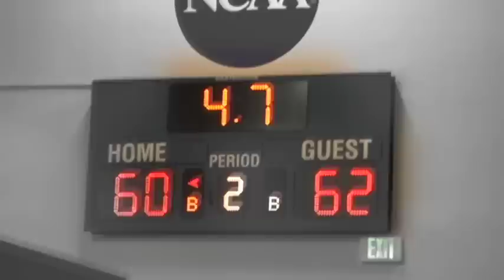What It Means to be a Gael: Athletics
SMC senior Sam Westermann talks about athletics at Saint Mary's College of California, including club sports, GaelForce, and the success of our Division I men's basketball team.